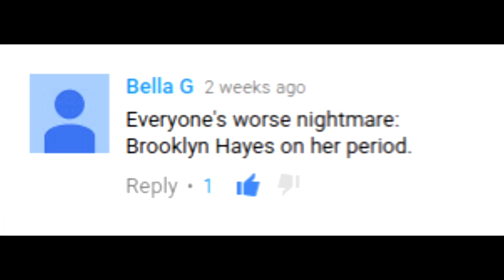Lps Popular Parody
All credit to their original owners.